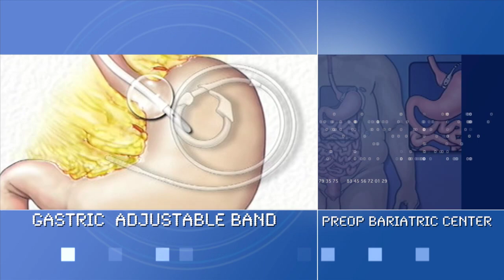Bariatric Patient Education - Gastric Bypass - Weight Management Surgery Center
The PreOp Surgery Centers, patient education for Healthcare providers and patients: A patient education learning model created with ... all » board-certified surgeons, designed to help the patient and family caregivers understand a medical health condition and the most common surgical procedure.

The preoperative instructions covered are the patient's medical condition, the patient's alternative treatments, the patient's medical records, anesthesia, before surgery, patient's surgical operation, after surgery recovery, and patient's medical risks. This rich media education supports JCAHO hospital administrative procedures and contributes to informed consent.

PreOp Surgery Centers include cardiology, oncology, laparoscopy, OB-GYN, orthopedics, pediatrics, bariatrics and cosmetic surgery. PostCare Recovery Series includes basic care tasks, diabetes and urinary care including catheterization and pain management.

Each pre-op patient education title is comprised of digital information containing anatomical medical illustrations as presentations in video, slide shows, text base and streaming audio narration. These medical illustrations may act as legal documents in risk based medical malpractice cases to support patients, as well as, medical practices, physicians, and healthcare or hospital risk managers